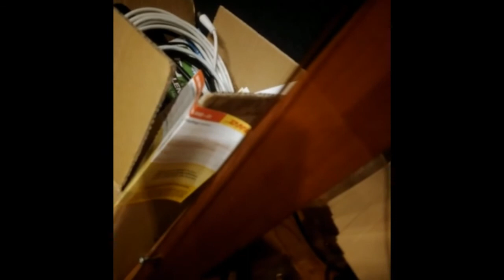Helene Fischer Bass - Ein kleiner Test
Ein kleiner Test mit ein Paar KW als amping.